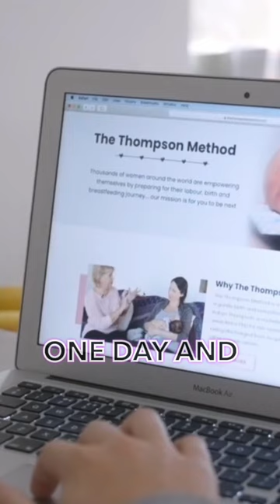Breastfeeding Story: Preparing for the Journey ❤️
“Hi, my name’s Fenella and this is my breastfeeding story. During my pregnancy, I spent so much time thinking about labor, being a first-time mom and nervous about the delivery, that I just wanted to have a positive birth experience. And it wasn’t really until my third trimester that I thought, oh my God, I’ve got a little one coming soon and I need to think about breastfeeding. I was scrolling through Facebook one day and I happened to stumble across the Thompson Method. So I clicked on the video out of interest and listened to Dr. Robyn talk. Her warming manner and the way that she spoke about treating each woman as an individual, her gentle approach just aligned with all my values and I decided to sign up for the course. I found it so interesting working my way through the content and by the end, I felt confident, prepared and informed for my breastfeeding journey ahead.”